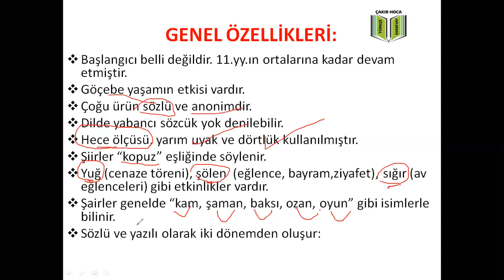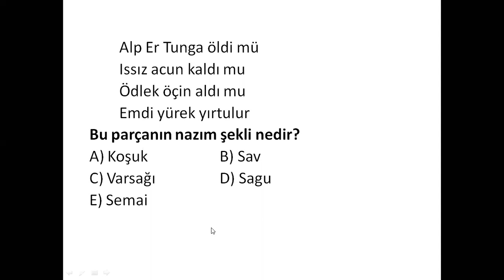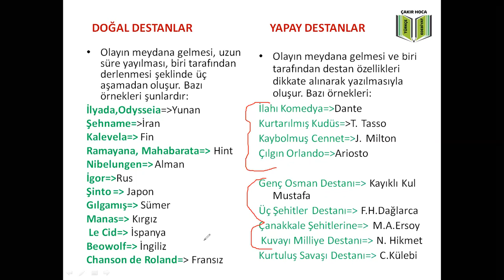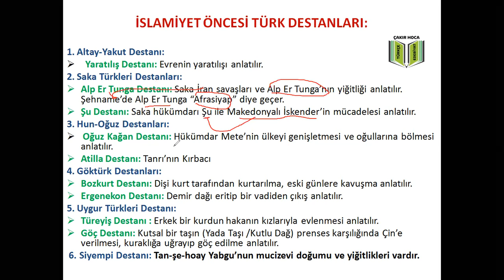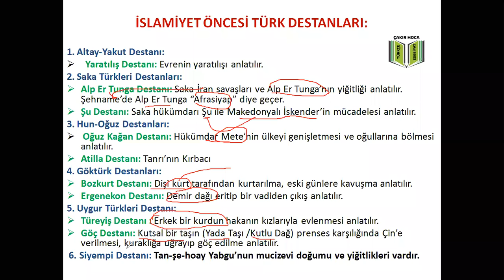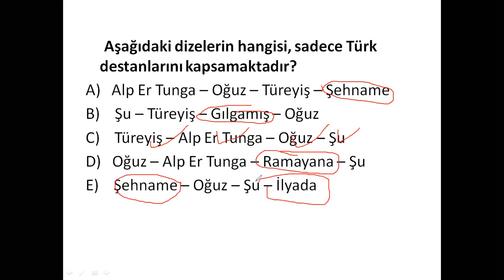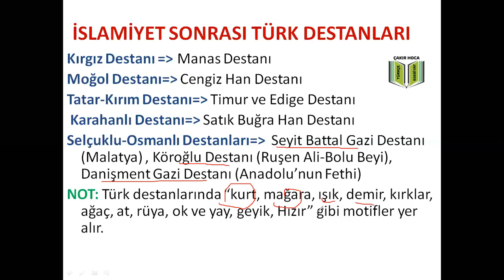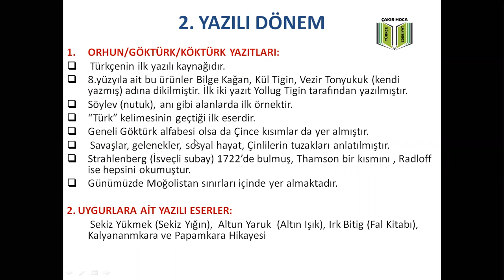3. DERS: İslamiyet Öncesi Dönem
SAV, SAGU, KOŞUK, DESTANLAR